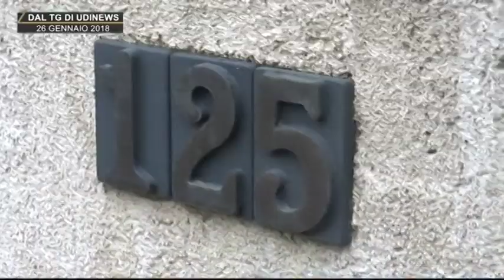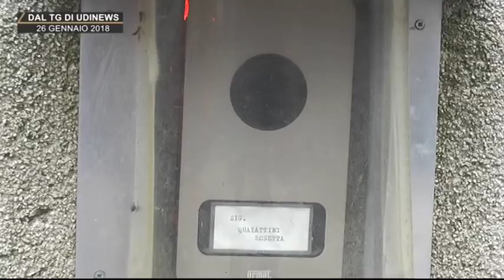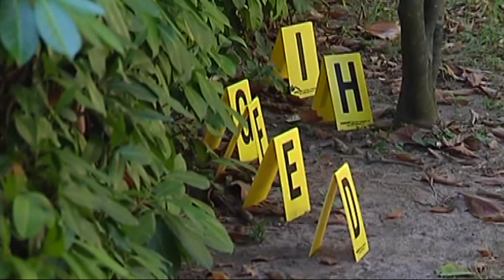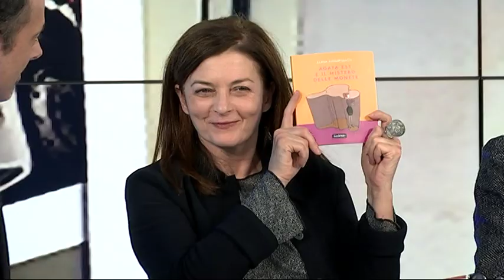SPECIALI DEL TG 21 GENNAIO 2020 IL GIALLO DI ROSETTA, DUE ANNI DOPO